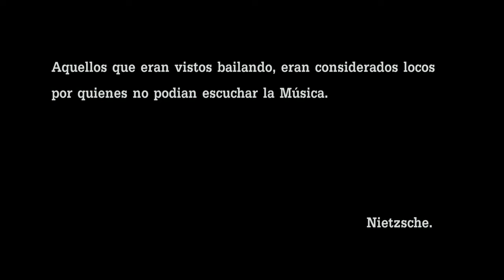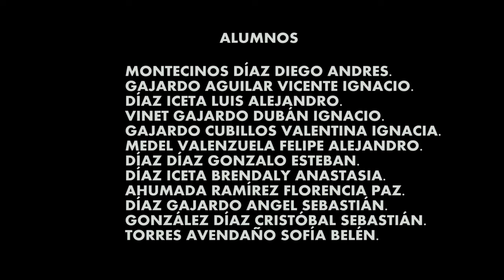CORTOMETRAJE EL CHANO HD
PARTE DEL TRABAJO EN VARIOS COLEGIOS DE LA REGION DEL MAULE